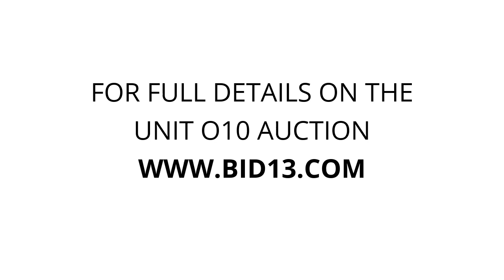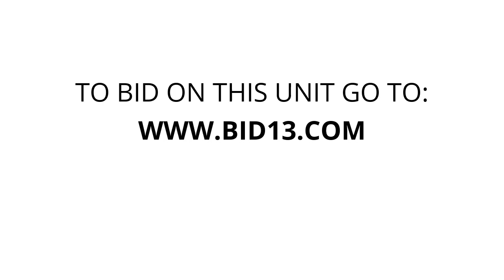Guardian Self Storage - Unit O10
electronics, Gardening, furniture, Clothing